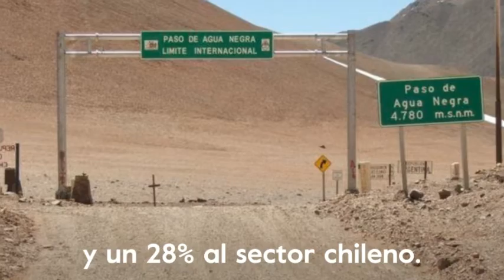El túnel más grande de Latinoamérica unirá Argentina y Chile